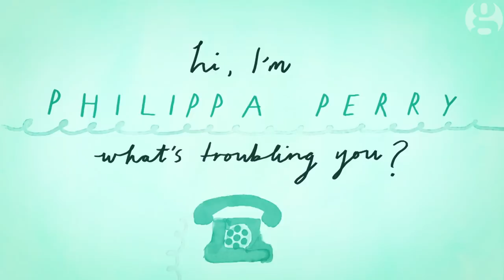How can I relax in job interviews? | What's Troubling You? with Philippa Perry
Psychotherapist and agony aunt Philippa Perry responds to a woman who finds it hard to be herself in job interviews. She says it's about hiding your private face and enjoying your game face.

• If you have a problem you would like Philippa Perry to consider, leave a voicemail by calling her Guardian phone line on . By leaving a message you are consenting to your voicemail being used in the series. All callers will remain anonymous and we ask that you change any names mentioned so that no one can be identified. Please state if you would like the pitch of your voice to be altered. Philippa will respond to all problems via email, whether your voicemail is used in the series or not